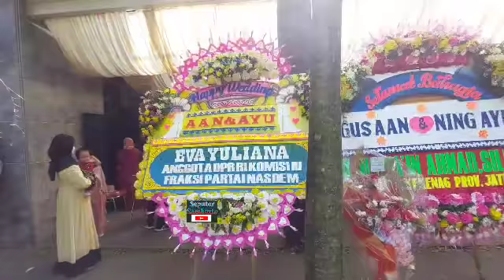Sabarnya Pak Jokowi dan Ibu Iriana Layani Tamu Undangan Foto Bersama, Paspampres Sampai Tak Berdaya